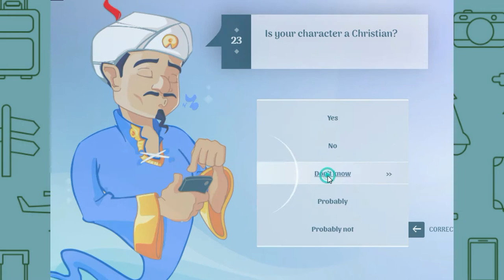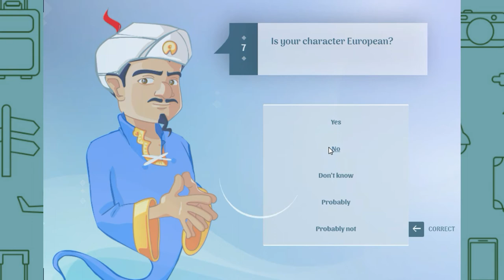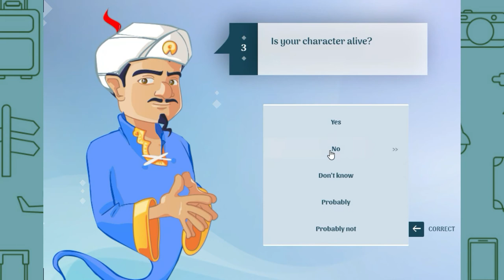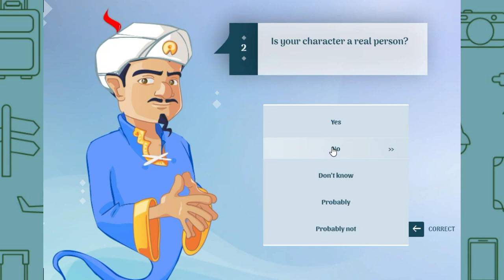Singapore Trivia Game Ep 4: Guess Who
Recently I chanced upon this game online called Akinator.

Basically for every round, you will think of a character. Akinator will ask you a series of questions where you have to answer Yes or No to. Based on the clues gathered, Akinator will try to guess the character you have in mind.

I find this games interesting and decided to set 5 questions based on characters related to Singapore. Challenge yourself to see if you can guess the character I have in mind before the genie.

PS: the questions ask by Akinator are based off a dataset from its own database. I have filtered out some questions ask by Akinator which I have a little too sensitive to make the quiz more casual and interesting.